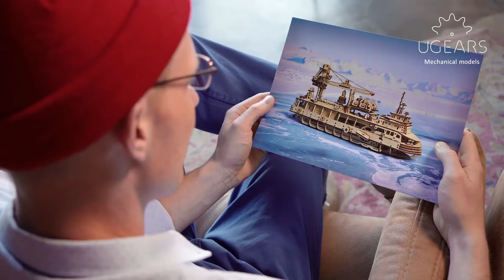UGEARS Research Vessel - wooden mechanical puzzle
Inspired by classic scientific documentaries and biographies of outstanding marine explorers, the Research Vessel has all you need to implement proper research: a bathyscaphe for deep-sea exploration, a small motor-boat and a life boat, drop ramp, opening hold hatch, and other fun and interesting elements you find in real-life vessels. The model is equipped with a swing jib crane to manage cargo and hoist out the bathyscaphe. The model has three movement modes – forward, turn, and automatic manoeuvring. The modes are controlled with a lever you can switch manually.

All details of the Research Vessel are made of high-grade eco-friendly wood that need no glue or additional instruments to assemble. Enjoy building and just follow detailed colored instructions to put this model together. The Ugears Research Vessel is comprised of 575 parts.